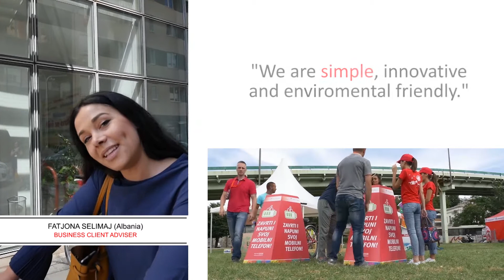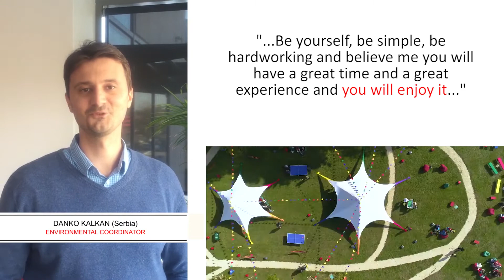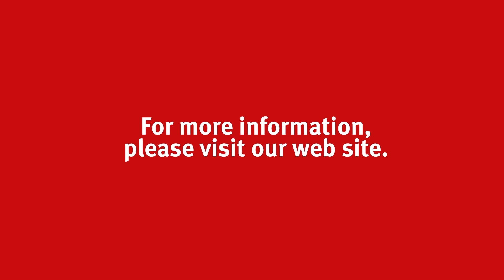Join us! ProCredit team is likeapro team!